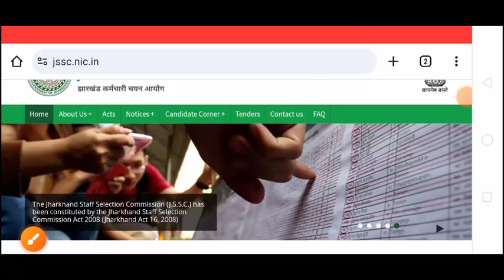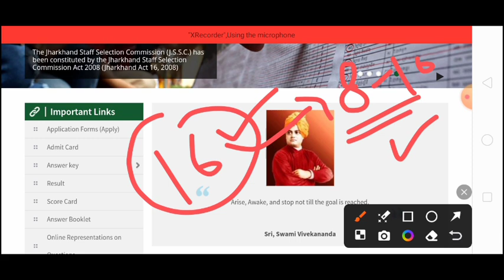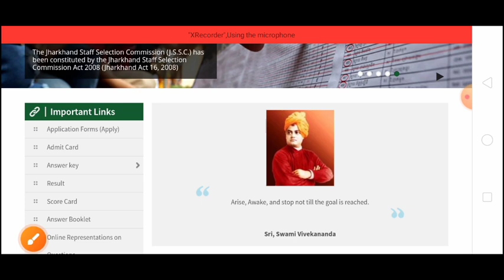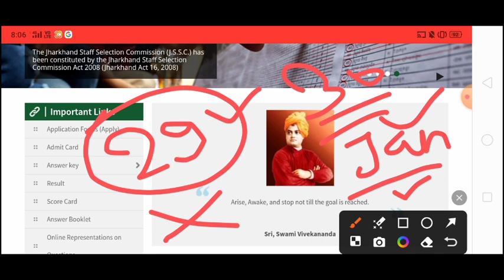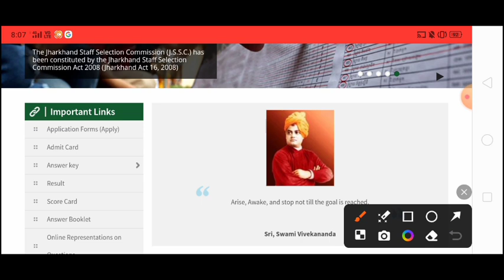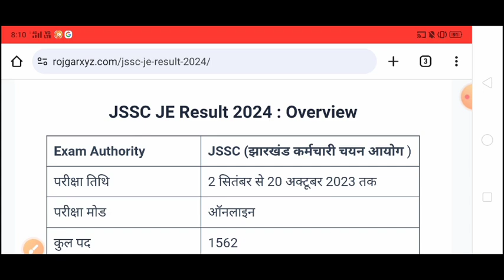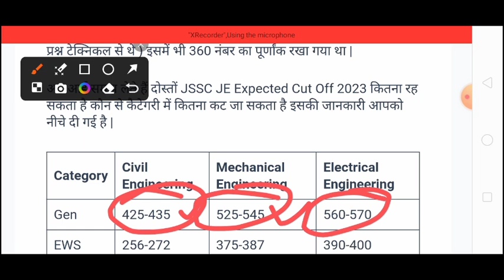JSSC JE Result Today || JSSC JE Cut-off kitna jayega ? || JE Protest News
JSSC JE Cut-off kitna jayega
JSSC JE result kab aayega
JSSC JE result update
JSSC JE latest news
JSSC JE new update
JSSC JE result latest news
JSSC JE final result kab aayega
JSSC JE Final Result Update
JSSC JE Final Cutoff
JSSC JE Result Today
JSSC PGT Cut-off kitna jayega
JSSC PGT Result Update